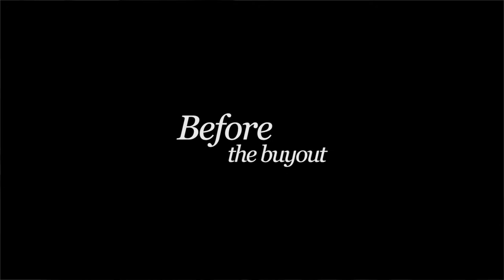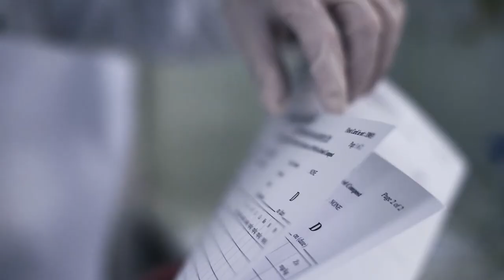NVM Case Study on Cawood Scientific by Working Beautifully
We filmed this 2-minute case study video for NVM's prospective customers on the NVM website. Titled 'Equity partnership', it explains the work and benefits of equity partnership. It was a 3-day shoot, and a 3-day edit. Aproximately 3 days pre-production.